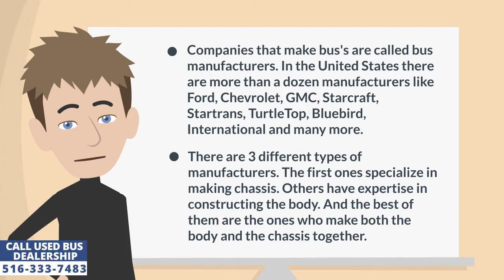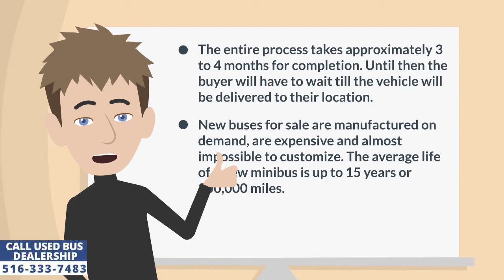Used mini bus for sale | Which company makes the bus?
The companies that make bus's are called bus manufacturers. In the United States there are more than a dozen of them. Like Ford, Chevrolet, GMC, Starcraft, Startrans, TurtleTop, Bluebird, International and many more. There are 3 different types of manufacturers. The first ones specialize in chassis making. Others have expertise in body manufacturing. And the best of them are the ones who make both the body and the chassis together. When the body and chassis makers are different, the bus has two distinct parts. But when both the portions belong to the same manufacturer the bus is a single piece vehicle. After getting a new order, the manufacturer first makes the chassis. It contains all essential components like engine, transmission, radiators, fuel tank and tires. This chassis is then driven up to the body builder's shop where the body is constructed over the chassis. The entire process takes approximately 3 to 4 months for completion. Until then the buyer will have to wait till the vehicle will be delivered to their location. New buses for sale are manufactured on demand, are expensive and almost impossible to customize. Who wants to modify a vehicle worth $75,000 before taxes and just out of the showroom. The average life of a minibus for sale is up to 15 years or 300,000 miles.

But there are used versions of the same new buses for sale by the same manufacturers mentioned above. They usually have used up 100,000 miles out of the three hundred thousand miles limit. The remaining 200,000 miles can be used and monetized by the second owner at a fairly affordable and cheaper price. Used buses for sale cost 40% to 60% less than new ones and its depends on the overall condition of the vehicle. Factors that impact the price tag are age, mileage, engine type, engine mileage, transmission type, transmission mileage, rust, comfort features etc. DIY enthusiasts love buying second hand buses for sale due to their affordability. They simply remove the seats and use the empty space for personal or professional requirements. Many have modified them into mobile homes and shops, thus giving birth to an entire industry of RV buses and shop on wheels for sale.

However, a used bus for sale should not be subjected to heavy duty transportation. They give the best performance when used sparingly once, twice or even thrice in a week. Many Transportation companies use them as a substitute for new buses, if in case they break down and are taken off the roads for several weeks. Many buyers don't understand whether they should opt for a new or a preowned bus. Sometimes they end up purchasing a new bus only to use it once a week or on special occasions. That is a very bad use of a new bus because why spend $75,000 for a vehicle that will be used only on birthdays or weddings. Buyers are advised to first figure out how many miles and how long they wish to drive their motor coach? If they want to operate it for more than 20,000 miles in a year then they need a new bus. But if the requirement falls short than this threshold then they definitely need a used bus for sale. Similarly, if they want to use the motor coach for more than 5 years, then buy new or else go for preowned. Remembering these facts and figures will go a long way in making a well informed buying decision. Thus saving thousands of dollars for the buyers. In general, two used buses for sale can be purchased with the budget of one new bus. There is tremendous growth potential in the transportation industry in regions that lack public transport. Startup companies can purchase a small bus for sale and start riding them right away with a regular licence. Short buses for sale are perfect for new entrants in the transportation industry because they are easy to park, manage, maintain and maneuver. Due to their short turning radius they can navigate through busy streets and narrow lanes with ease which are otherwise inaccessible by other larger buses. Once the cash starts flowing in, new fleet lines can be established with these second hand buses for sale. Due to their demand and versatility, many financial institutions have stepped in and made well established connections with dealerships. As a result buyers can get hold of a used bus even if it does not fit their budget. The financial packages are customized and tailored for every individual buyer depending on their financial situation. Thus no buyer can walk out of a dealership without the keys to their bus.